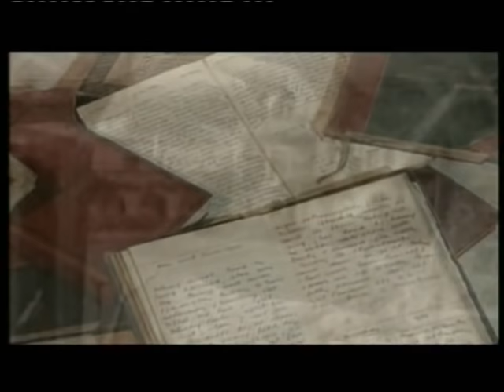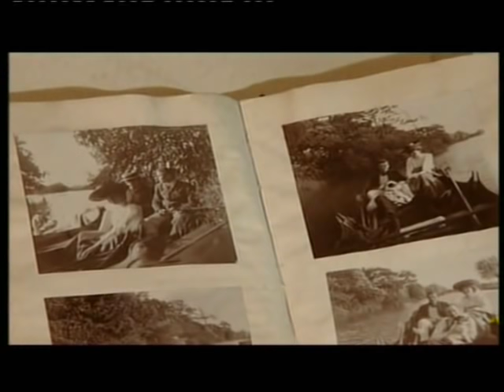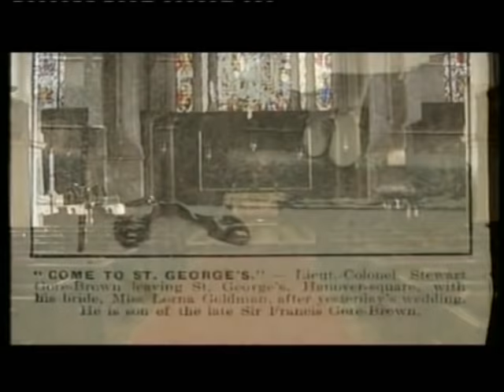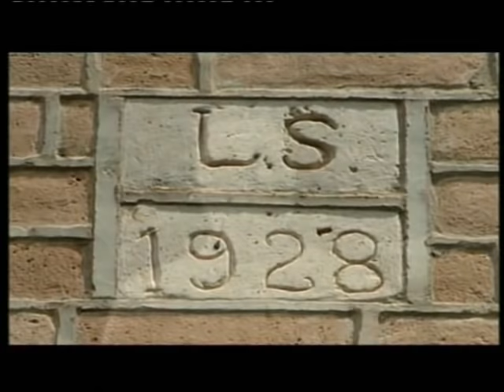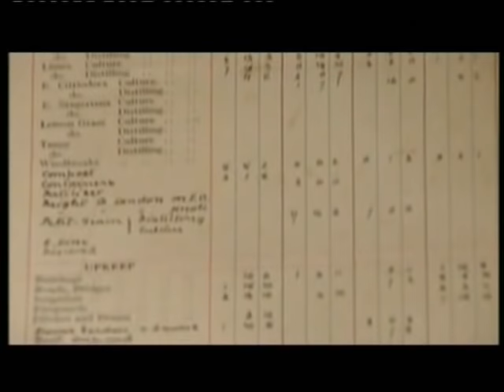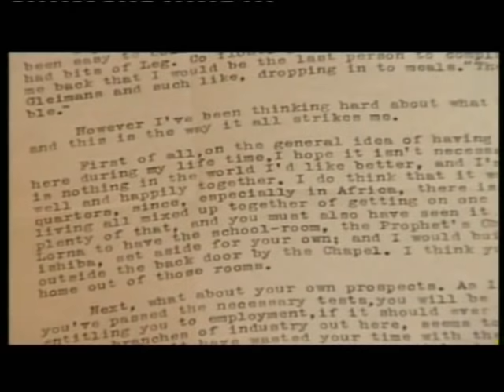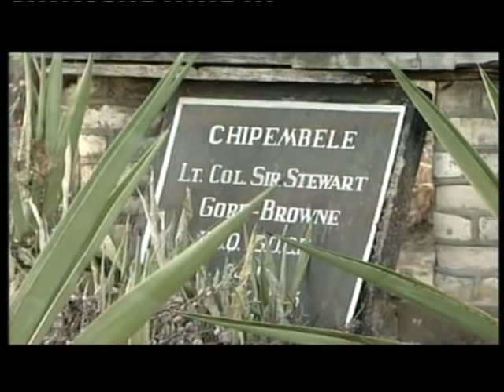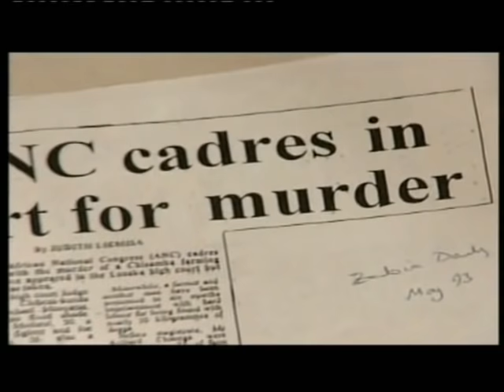The Curse of the Africa House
A documentary charting the life of Sir Stewart Gore-Browne and his lifelong obsession to build a stately home in the wilds of Africa. It was his downfall and now threatens to bring down his descendants as they tackle the "Curse of the Africa House"
Produced & Written by Peter Sharp, Directed by Andrew Barron
Based on the best selling book by Christina Lamb
With thanks to Peter Sharp